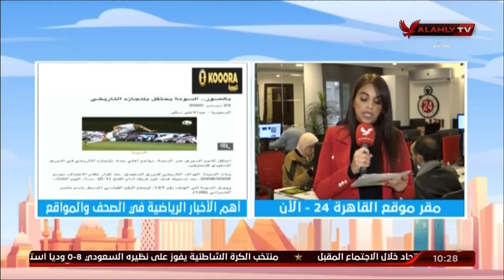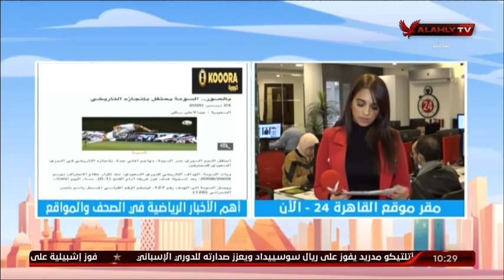الأخبار الرياضية فى الصحف والمواقع مع روزان نصر